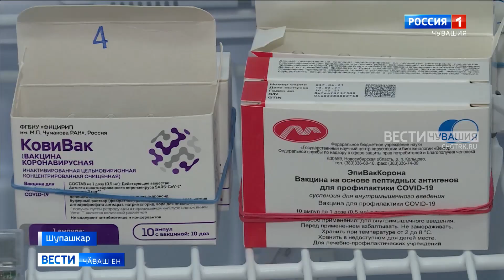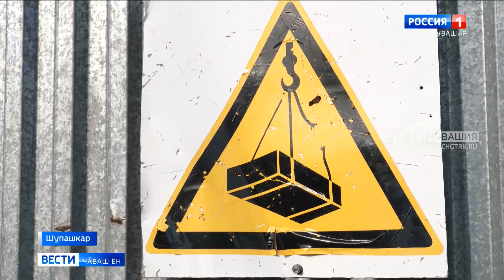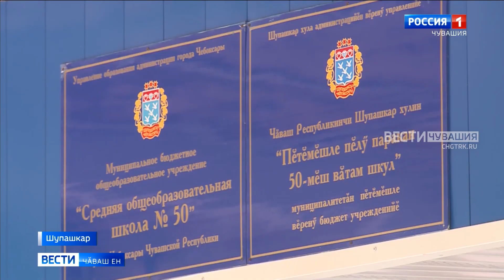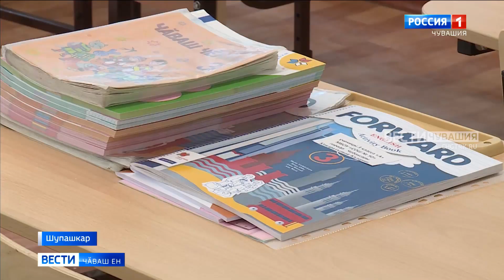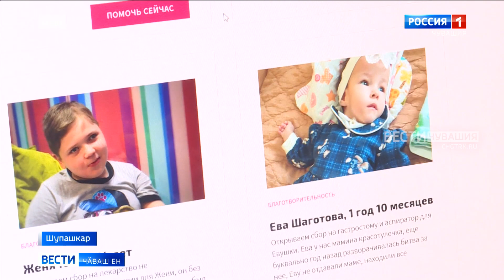Вести Чăваш ен. Выпуск от 25.08.2021